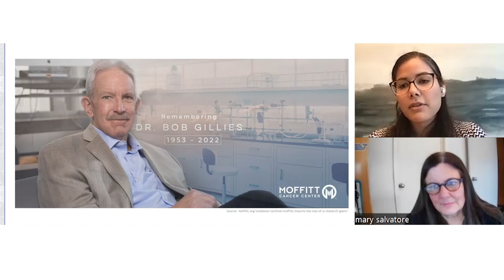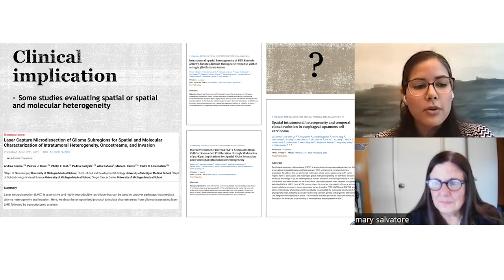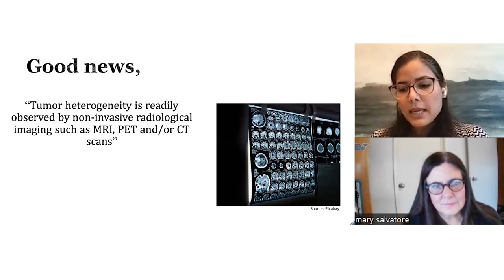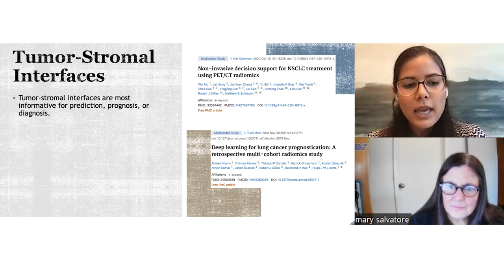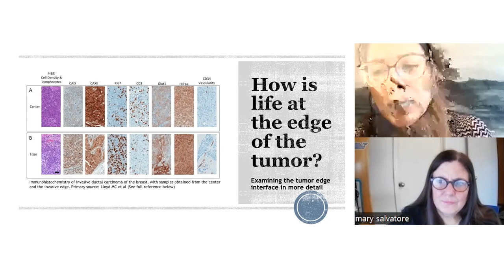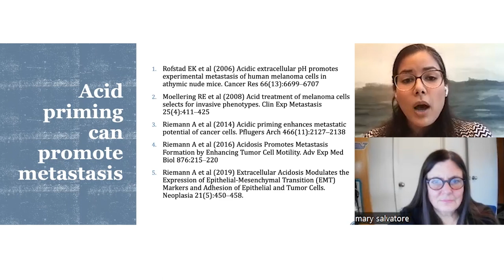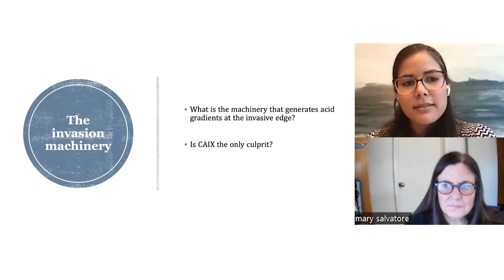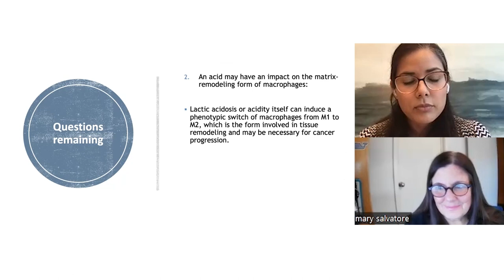Cancer heterogeneity and metastasis: Life at the edge. Dr. Robert Gillies (1953 - 2022).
Dr. Robert Gillies (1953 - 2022) was an accomplished researcher and a great mentor. Those who knew him describe him as an incredible intelligent investigator and a down-to-earth, kind-hearted person. He spent the last years of his career working at Moffitt Cancer Institute in Tampa, Florida and made significant contributions to the field of radiomics and cancer biology, among others.

On this video, Dr. Monica Pernia Marin, a geriatrician and palliative care physician with a passion for cancer care in older adults; presents one of Dr. Gillies' last publications titled "Cancer heterogeneity and metastasis: Life at the edge" where Dr. Gillies describes some of the factors that play a role in the interaction of cancer cells located in the periphery of the tumor and the surrounding tissue (stroma), as well as, how this interaction could be a key to understand how tumors grow and metastasize.

Article citation: Gillies RJ. Cancer heterogeneity and metastasis: life at the edge. Clin Exp Metastasis. 2022 Feb;39(1):15-19. doi: 10.1007/s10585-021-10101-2. Epub 2021 May 17. PMID: 33999364.

To read more about Dr. Gillies' life and work, please

IFC Journal Club Founder and Host: Dr. Mary Salvatore, Professor of the Department of Cardiothoracic Radiology at Columbia University Irving Medical Center, New York, NY.

IFC Journal Club Co-Founder and Social Media Manager: Monica Pernia Marin, MD

Video Editing and music: Angela Salvatore
Logo design: Sarah Durham